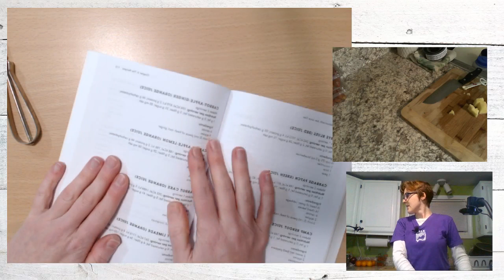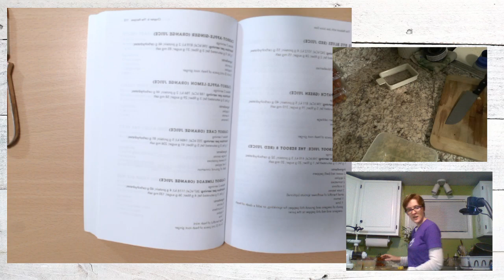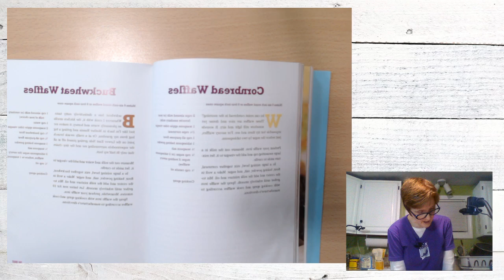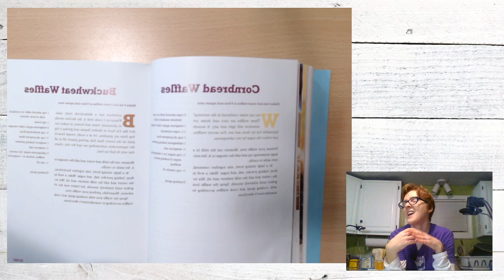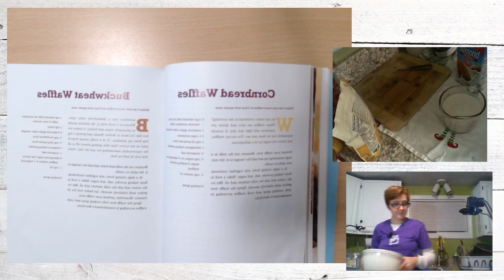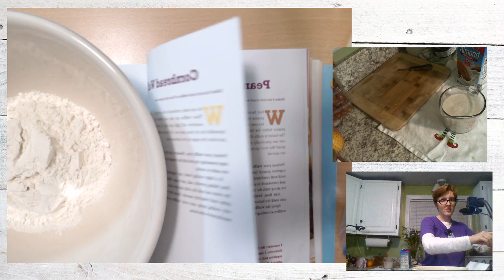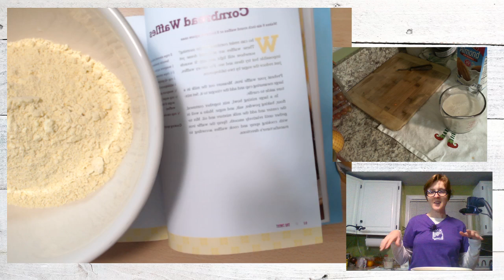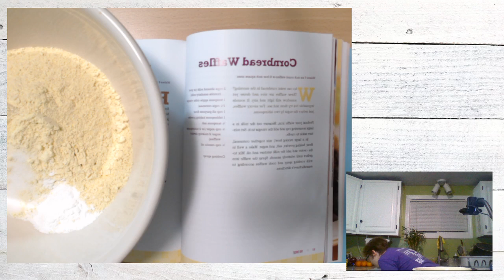Smoothies, Juices, Waffles with Chili on Top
Follow Clem on these services!

If you like what you saw, consider making a donation at this

And you can join the Beany Bebes community by joining the discord server

Recipes from this episode are as follows.

Spinach Pineapple Smoothies
1 1/2 cups baby spinach
1/2 avocado
Scant 1/2 of a pineapple, peeled and diced
Blend all ingredients. Makes 2 servings.

Cranberry Orange Smoothie
1 cup frozen cranberries
1 banana, peeled and chunked
1/3 cup orange juice
1/2 cup almond milk
1/4 teaspoon orange peel
Blend all ingredients. Makes 1 serving.

Carrot Limeade
8 carrots, peeled
2 cucumbers
4 apples
2-inches of raw ginger, peeled
2 tablespoons lime juice
Process through a juicer. Makes 2-3 servings.

Cornbread Waffles topped with Avo and Chili
The waffle recipe is from the book Vegan Brunch. We followed the recipe, then topped it with mashed avocado and premade chili and vegan cheese.